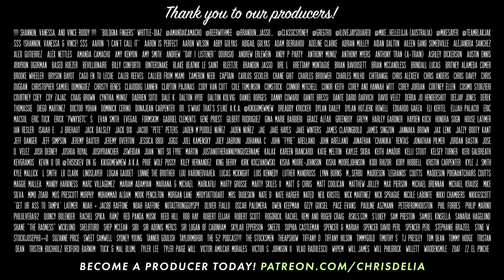Nashville Fashion Sucks (337) | Congratulations Podcast with Chris D'Elia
This week we've got lumpy pillows, Indian rap battles, snakes in pools, and tales from the road in Little Rock and Nashville. Now it's time to go upstairs and just be in private ok?